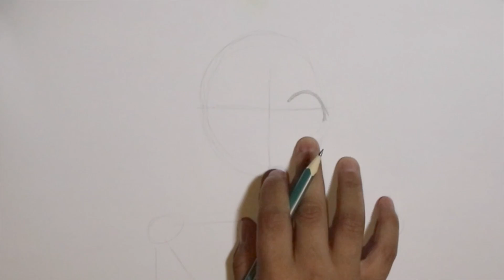رسم نسمة Egg Angels Cocotama)‎) خطوة بخطوة بالرصاص والتخطيط الجزء الأول Part1